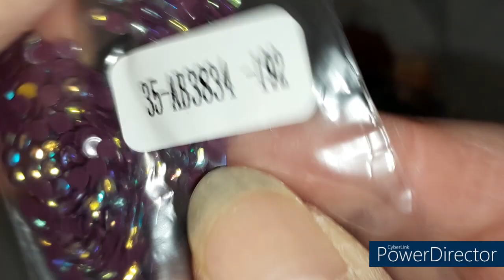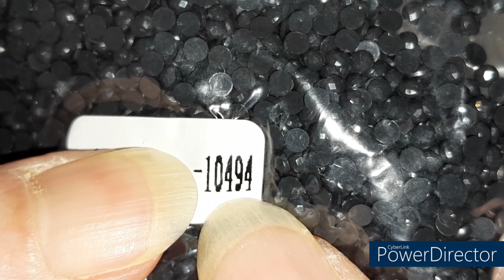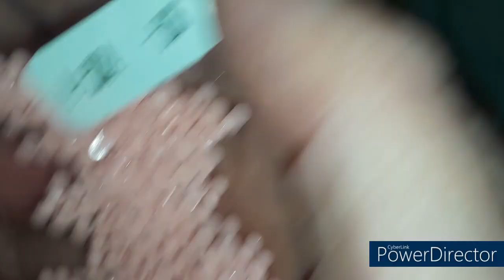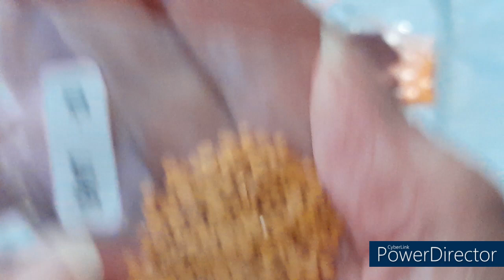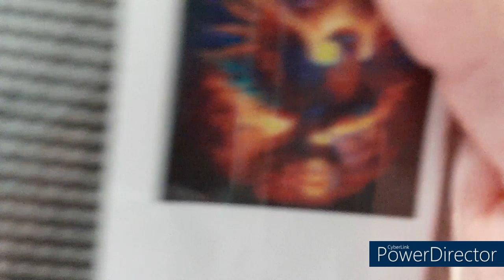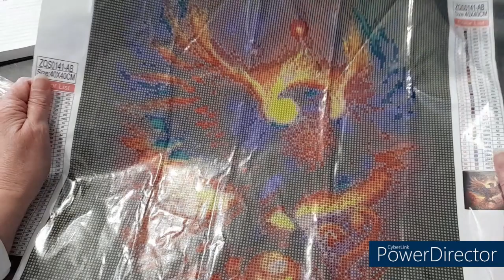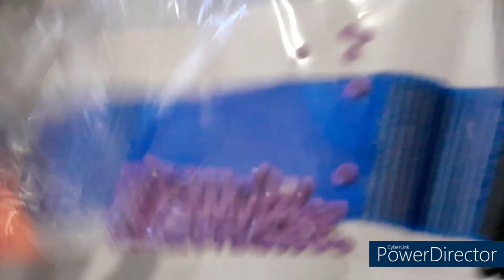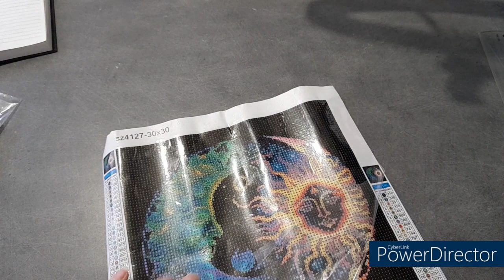UNBOXING de la boutique de DIAMONDARTGIFT Spécial Diamond Painting